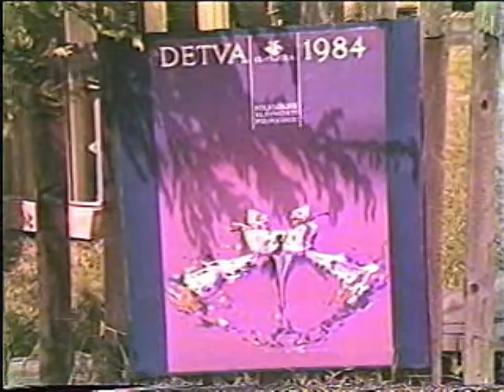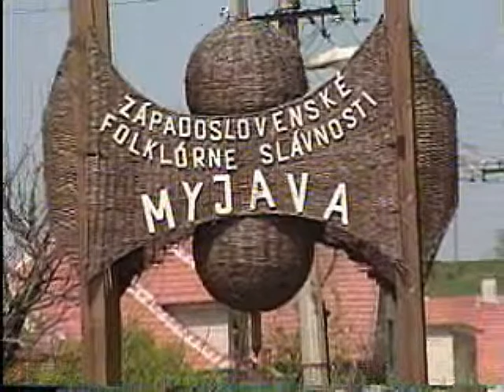Sing a Happy Slovak Melody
This orignal song expresses Ed's pride in his heritage and celebrates his successful career. Produced by Ed Konecnik